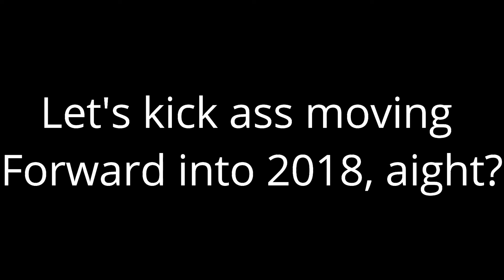Favorite Albums of 2017!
IT IS HERE. MY TOP 50 FAVORITE ALBUMS OF 2017!
I also share updates about the channel too.

Full list here so you can follow along. Or if you don’t want to watch all 32 or whatever minutes.

1. Father John Misty - Pure Comedy
2. Algiers - The Underside Of Power
3. Tyler, The Creator - Scum Fuck Flower Boy
4. Björk - Utopia
5. Mount Eerie - A Crow Looked At Me
6. King Gizzard & The Lizard Wizard - Flying Microtonal Banana
7. St. Vincent - Masseduction
8. LCD Soundsystem - American Dream
9. Prurient - Rainbow Mirror
10.  Queens Of The Stone Age - Villains
11. Converge - The Dusk In Us
12. Mountain Goats - Goths
13. Kendrick Lamar - DAMN.
14. Fleet Foxes - Crack Up
15. Iglooghost - Neo Wax Bloom
16. N.E.R.D - No_One Ever Really Dies
17. Julien Baker - Turn Out The Lights
18. Run The Jewels - RTJ3
19. Brand New - Science Fiction
20. Quells Chris - Being You Is Great, I Wish I Could Be You More Often
21. Full Of Hell & The Body - Ascending A Mountain Of Light
22. Jay Z - 4:44
23. Kelela - Take Me Apart
24. Chelsea Wolfe - Hiss Spun
25. Arca - Arca
26. Laura Marling - Semper Femina
27. Jlin - Black Origami
28. The Flaming Lips - Oczy Mlody
29. SZA - CTRL
30. Boris - Dear
31. Spoon - Hot Thoughts
32. Dirty Projectors - Dirty Projectors
33. Blanck Mass - World Eater
34. Sampha - Process
35. Joey Badass - All Amerikkkan Badass
36. Code Orange - Forever
37. Protomartyr - Relatives Of Descent
38. Full Of Hell - Trumpeting Ecstasy
39. Grizzly Bear - Painted Ruin
40. The xx - I See You
41. Perfume Genius - No Shape
42. Roger Waters - Is This The Life We Really Want
43. Rapsody - Laila’s Wisdom
44. Avey Tare - Eucalyptus
45. Foxygen - Hang
46. The War On Drugs - A Deeper Understanding
47. Fever Ray - Plunge
48. Thundercat - Drunk
49. Charlotte Gainsbourg - Rest
50. Arcade Fire - Everything Now

Just Another Douche Trying To Be A Music Critic!